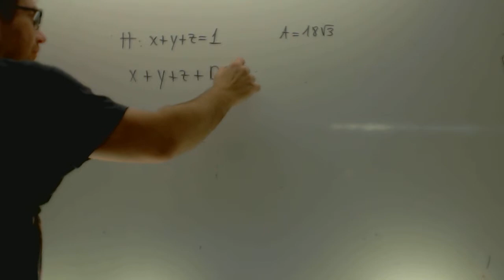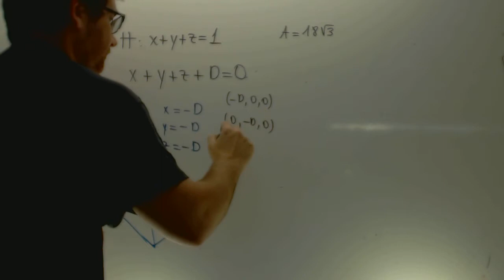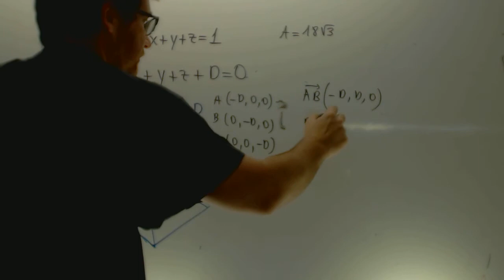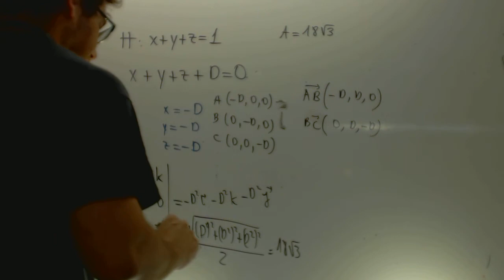Geometria Selectividad 2008 Andalucia Academia Usero Estepona